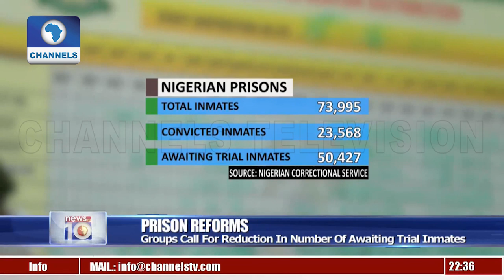Nigerian Correctional Service Law To Address Decongestion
News Reports